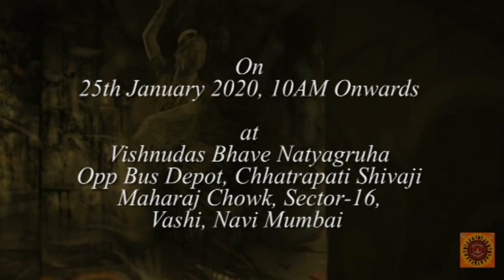KALANADAM 4 | Dance Ensemble | Coming Soon | Natanapriya Nadam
Kalanadam - 4 Dance Ensemble will be on 25th Jan 2020, 10 AM onwards
at Vishnudas Bhave Natyagruha, Juhu-Vashi Road, Opp Bus Depot, Chhatrapati Shivaji Maharaj Chowk, Sector-16A, Vashi, Navi Mumbai, Maharashtra 400703

Natanapriya Academy of Dance and Music - NADAM,
Plot No.72, Bhaavya Krishna, Sector 15, Koparkhairane,

Natanapriya Academy of Dance and Music - Nadam a niche academy in promoting Indian Classical Dance and Music and training the budding stars to become tomorrows Artists.

Started on 03 Jul 2015 on Gurupurnima day by Guru Smt. Vidya Venkateswaran, a Bharatanatyam and Mohiniattam performing artist and a passionate teacher, Natanapriya Nadam envisages in imparting various Indian classical dances viz. Bharatanatyam, Kathak, Kuchipudi, Mohiniattam, Odissi, Indian Contemporary, Semiclassical, Folk dance, Lok nritya  and music forms viz. Carnatic, Hindustani,  Semiclassical vocal, Abhang, Bhajan etc and Instruments viz. Flute, Tabla, Harmonium, Keyboard, Mridangam, Veena, Sitar, Violin etc under one roof.

Also thru their sister organisation, Aksharapriya ABCD conducts classes for child personality development viz. Phonics, Grammar, Handwriting, Art, Drawing, Craft, Sloka chanting, Abacus, Vedic Mathematics, language classes for kids and adults in French, English, Japanese Sanskrit, Malayalam etc.  Also Aksharapriya ABCD has Daycare, Playgroup, Nursery, Kindergarten for child's holistic development.

The classes are located in Koparkhairane, Navi Mumbai